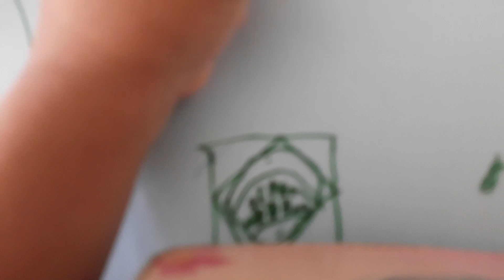12 de dezembro de 2021